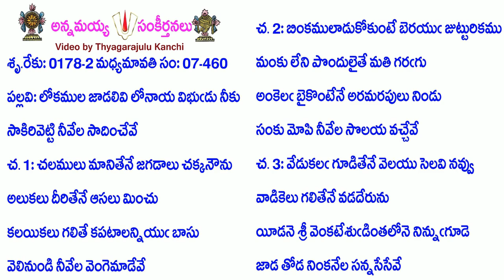Book7-Song460-3237-లోకముల జాడలివి లోనాయ విభుడు నీకు-lōkamula jāḍalivi lōnāya vibhuḍu nīku